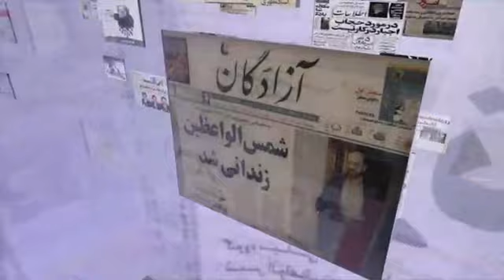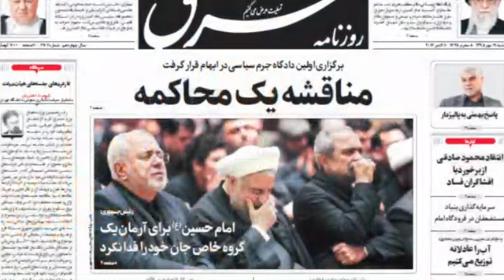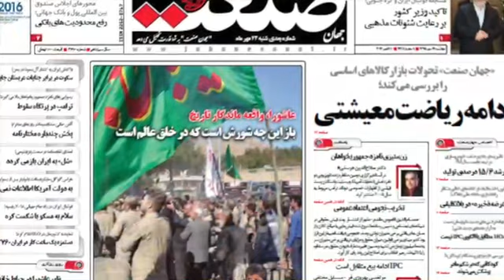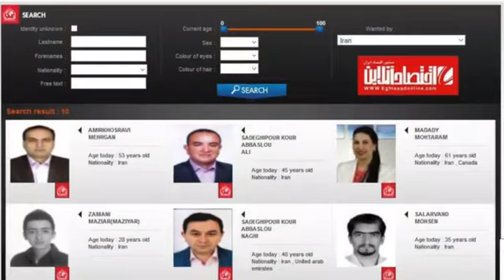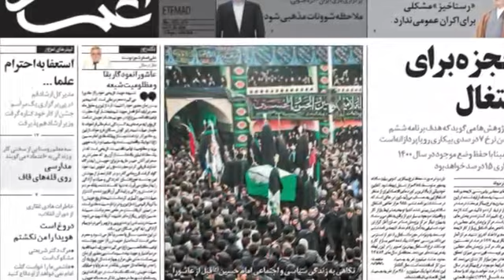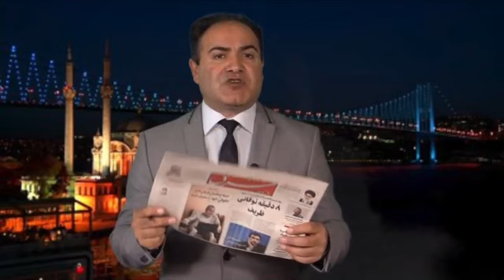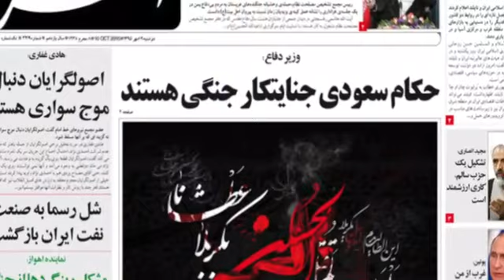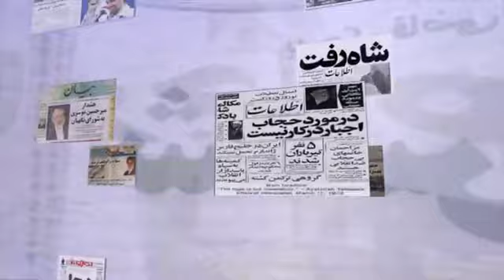صفحه یک دوشنبه ۱۹ مهر